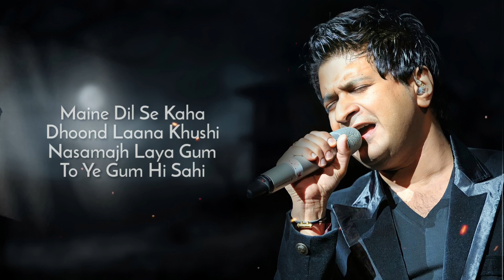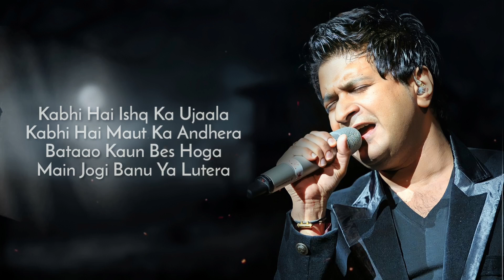Maine Dil Se Kaha (Lyrics) - KK | Rog | Maine Dil Se Kaha Dhoond Laana Khushi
Song - Maine Dil Se Kaha
Singer - KK, M M Kreem